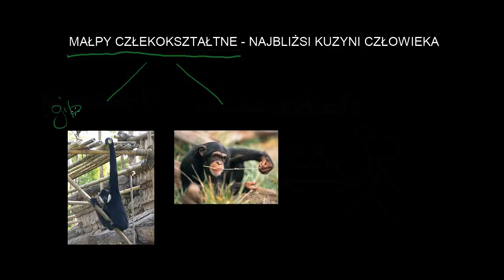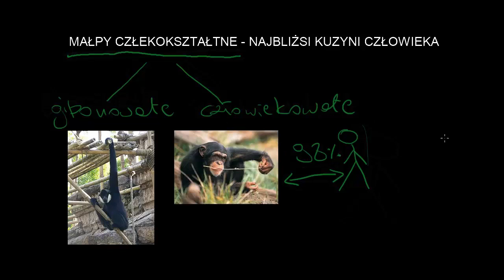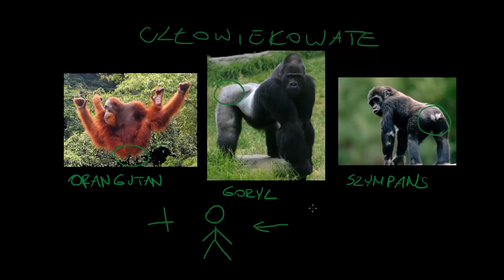Małpy człekokształtne - najbliżsi kuzyni człowieka